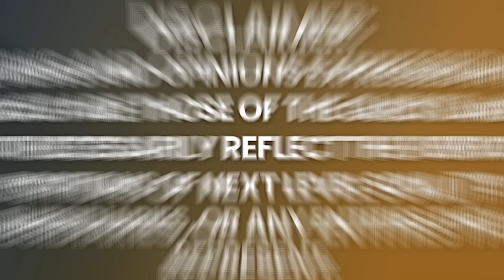Un homme meurt et rencontre d'autres personnes dans l'au-delà ! (EMI) | Dennis Bullock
Dennis Bullock, connu sous le nom de Saxybullock sur scène, a étudié à l'école de musique de New York. Chanteur de soul et saxophoniste international, il est né à Philadelphie, en Amérique, et est un chanteur de soul RnB, un grand saxophoniste de jazz funk et un chanteur de gospel.

Il a participé à de nombreuses émissions télévisées dans le monde entier et s'est produit au célèbre festival de jazz de Montreux en Suisse pendant de nombreuses années.  Il a également travaillé avec de nombreuses grandes stars, comme feu Prince, sa sœur Tyka Nelson, feu James Brown, Maceo Parker, The Stylistics, Billy Paul, Kool & The Gang, David Sandborn, Markus Miller, Connie Harvey, chanteur de fond pour Teddy Pendergrass, Joe Sample, George Duke et Quincy Jones. Il a également joué avec certains des cuivres de Michael Jackson, Alan Prater et Westly Phillips.

Je vous invite à profiter de ma conversation avec Dennis Bullock.